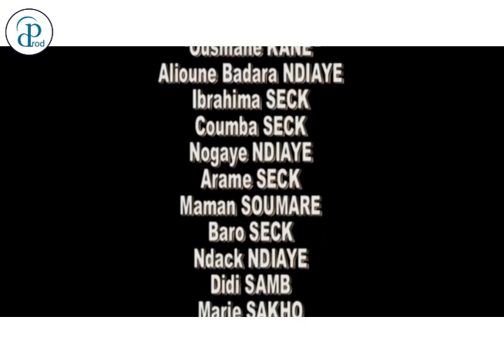RETRO TEUSS EPISODE 03